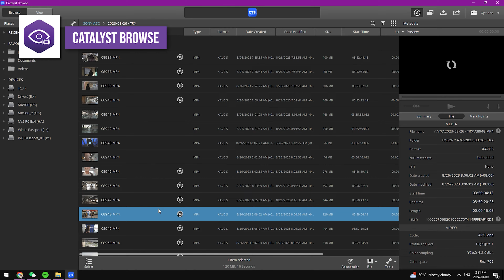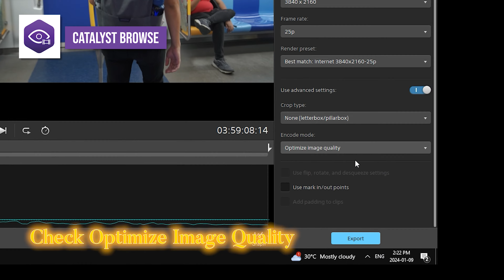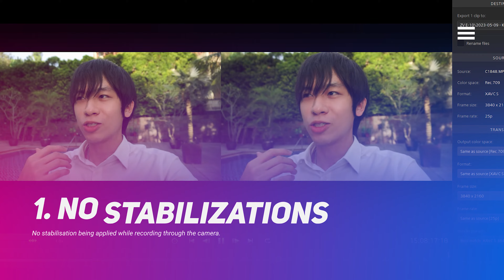Stabilize Footage with Catalyst Browse ｜ Sony ZV-E10/A6700/A7C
Today we are exploring how to use the amazing free software from Sony. The Catalyst Browse to stabilize our shaky footages which was shot from a latest Sony Camera like ZV-E10, ZV1, a6700, a7c and more..

Thanks !

Time Stamps:

- Intro 0:00
- How to Use 0:10
- Applicable Model : 1:41
- No Stabilization  : 2:10
- Optical Stabilization : 2:27
- Active Stabilization : 2:51
- Important Thing about IBIS : 3:15
- 8 Thing You Must Know : 4:04

Main Camera
Second Camera
Wide Angle Lens
Kit Lens
B-Roll Lens
Potrait Lens

SD Card
Favourite Gimbal